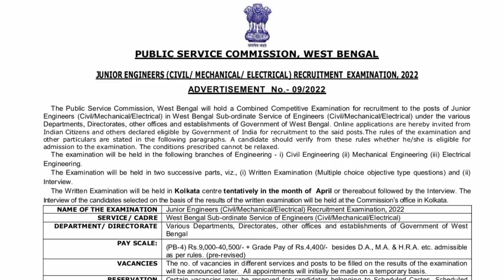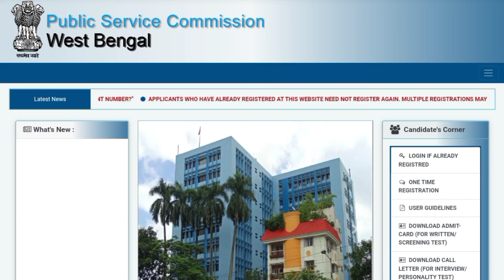PSC এর মাধ্যমে 40500 টাকা বেতনের চাকরির বিজ্ঞপ্তি প্রকাশ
public service commission এর মাধ্যমে কর্মী নিয়োগ প্রক্রিয়া চলছে এই চাকরির সম্পর্কে বিস্তারিত জানুন